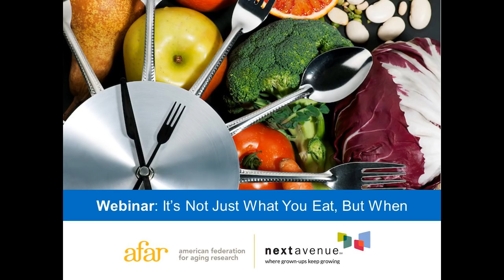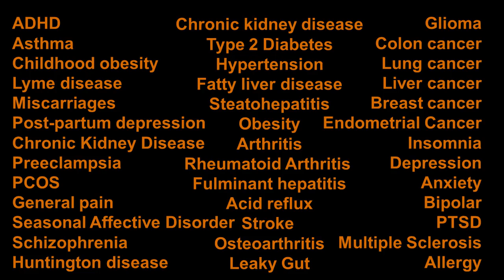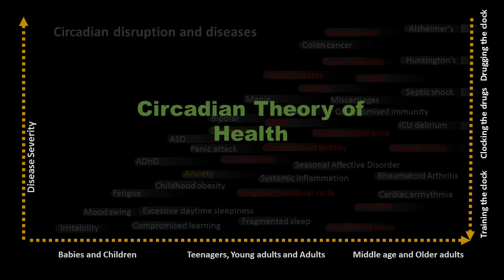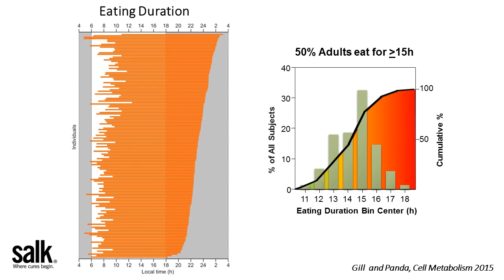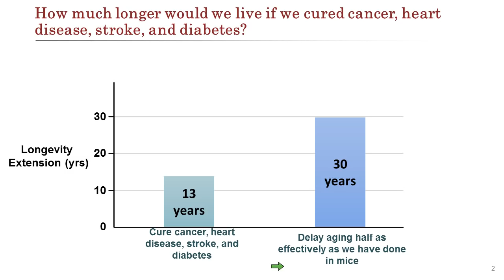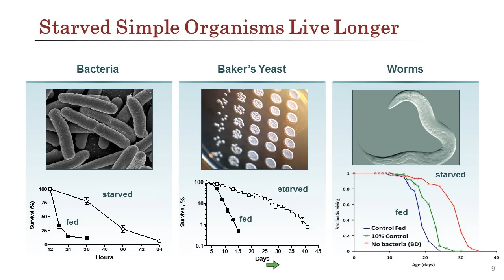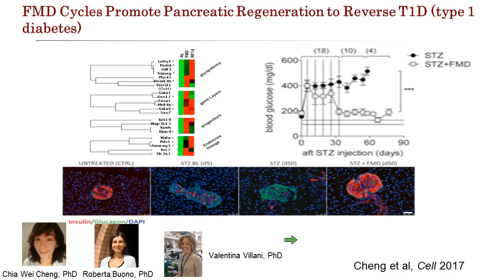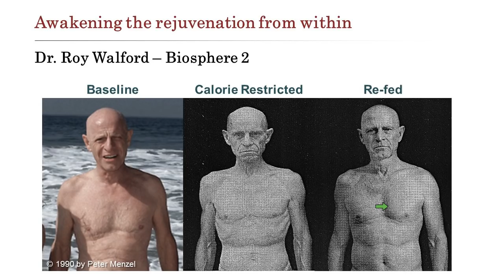Webinar | It's Not What You Eat, but When: The Impact of Diet on Healthy Aging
On September 27, 2018, AFAR and PBS Next Avenue co-hosted a webinar, "It’s not just What you Eat, but When: The Impact of Diet on Healthy Aging."

AFAR experts Valter Longo, Ph.D. and Satchin Panda, Ph.D. presented on caloric restriction, the fasting-mimicking diet, and the circadian code. AFAR Scientific Director Steven Austad, Ph.D. moderated the webinar and Q&A.

Follow AFAR on Twitter and Facebook at @AFARorg